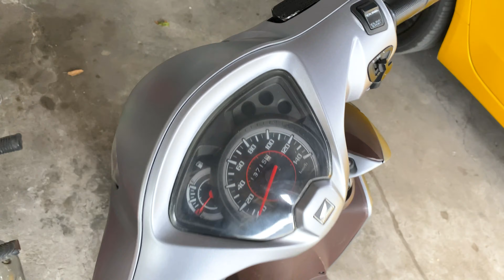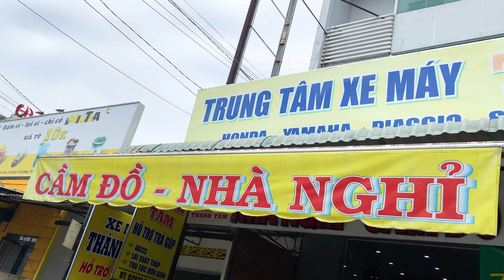VISION 2017 | CHIẾC THỨ 2 TRONG MỘT BUỔI SÁNG VỀ TAY CHỦ MỚI TRONG MỘT NỐT NHẠC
- Địa Chỉ : 82 Trần Chiên, Lê Bình, Cái Răng, Cần Thơ

1️⃣ - Cam kết động cơ zin 100%, bao test hãng...
2️⃣ - Bảo hành động cơ 6 tháng
3️⃣ - Bảo hành ắc qui 3 tháng
4️⃣ - Hổ trợ sang tên di chuyển và rút bộ hồ sơ ( khi khách hàng bận hoặc không muốn đi đăng ký mới công ty sẻ có nhân viên hổ trợ khách hàng đi đăng ký bấm bs mới)
5️⃣ - Hổ trợ thay nhớt chính hãng 1 lần miễn phí
6️⃣ - Hổ trợ chăm sóc xe + vệ sinh bảo dưỡng 1 lần miễn phí.
7️⃣ - Xe bán ra bao không đâm đụng ngập nước, những xe giá trị cao sẻ có chính sách bao quay đầu đỗi trả, đỗi xe khác lỗ 5%, bán xe lỗ 10% trong vòng 2 tháng đầu, các tháng tiếp theo thâu theo giá thị trường. ( ÁP DỤNG VỚI XE CÓ GIÁ TRỊ TRÊN 50TR) xe dưới 50tr theo thỏa thuận.